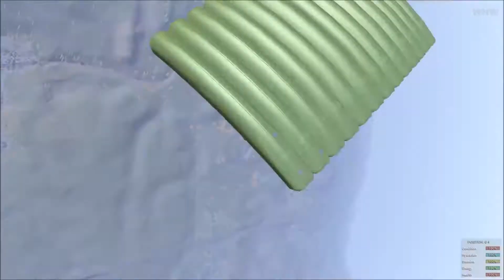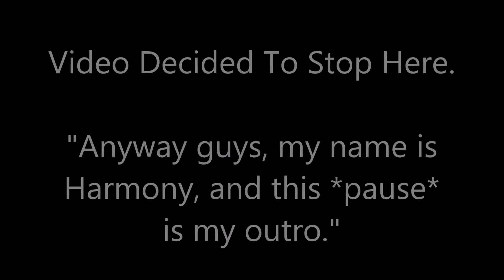NEW PISTOL | H1Z1 Battle Royale #2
Hopefully you guys enjoy the second episode of my H1Z1 Battle Royale series, here is some gameplay of the new M9 Pistol that was added!

Game: H1Z1

Song: Kontinuum - Aware

Gamertags & Stuff

Setup and Links to Buy

ACCESSORIES

PC STUFF

Xbox Stuff

Food/Energy Drink